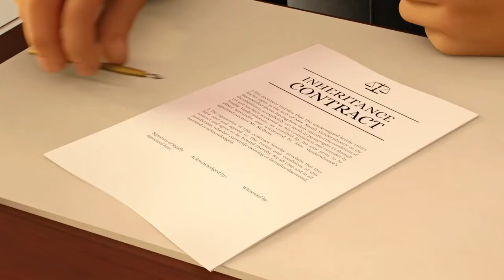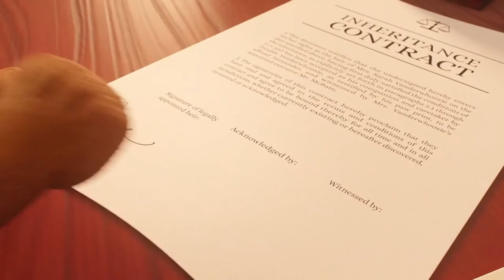Trouble 2019 Film Explained in Hindi Summarized Voice Over 2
Trouble (2019) Animated movie explained in Hindi Urdu voiceover. The computer animated Action film “Early Man" story summarized with a complete ending in  explanation. Plot is about a pampered dog who lives with his owner, Mrs. Sara, in a large and expensive mansion. 'Trouble' was the luckiest dog in the world, but one day he awakens when his owner dies of natural causes due to her older age. Mrs.Sara has no family  than one greedy niece and nephew who have come to grab her property. They kick Trouble out of their house, and when they go to see Mrs. Sara, she advises them to register the property in their name, but only until they’ve formed a strong bond with Trouble. Trouble, on the other hand, develops a friendship with a pizza delivery girl. She loves him and plays with him while her practice of singing. Because her voice was so good. Mrs. Sara’s nephew and niece search for Trouble, and when they find it, they become delighted. The lawyer realizes that they don’t like Trouble but are pretending to be in love with it. Finally, Trouble gives the pizza delivery girl a hug, and the lawyer registers all of her belongings under her name. They finally find happiness and begin to live.